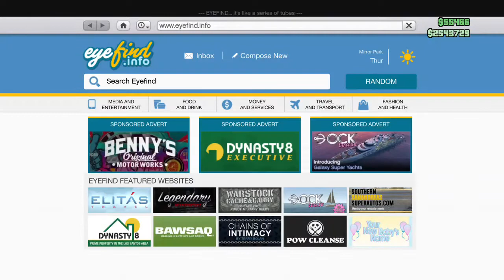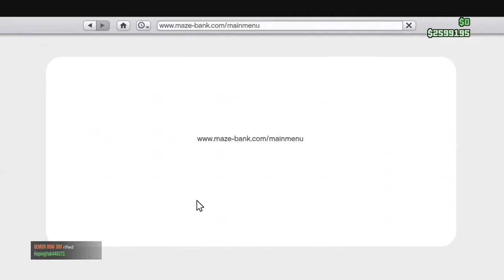GTA 5 MONTAGE PART 3 THIS AGAIN